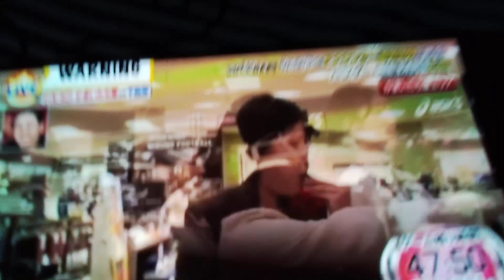［逃走中］金川紗耶18VH確保